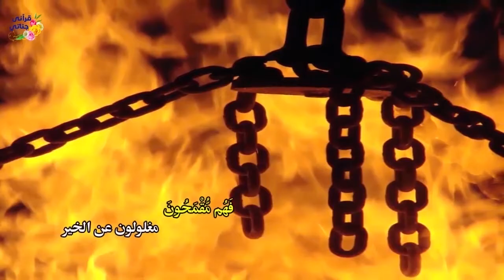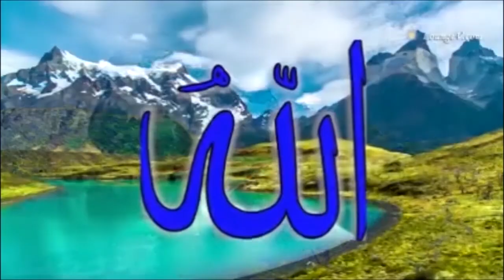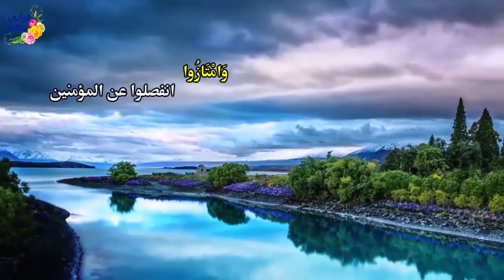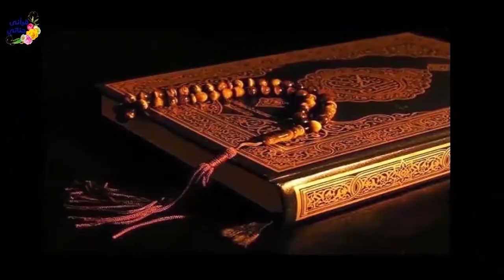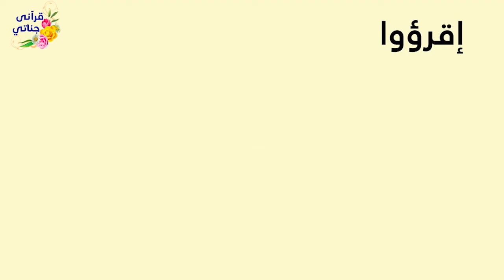تمتع بتلاوة الشيخ ياسر سلامة لما تيسر من الورد المسائي بالتفسير المصور من سورة فاطر